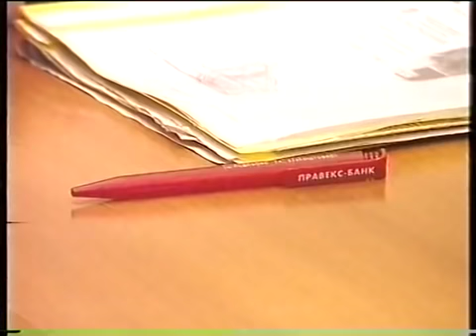Леонид Черновецкий - Как заработать первый миллион (2005)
Если после просмотра видео Вы захотите узнать больше, советую Вам приобрести мою книгу.